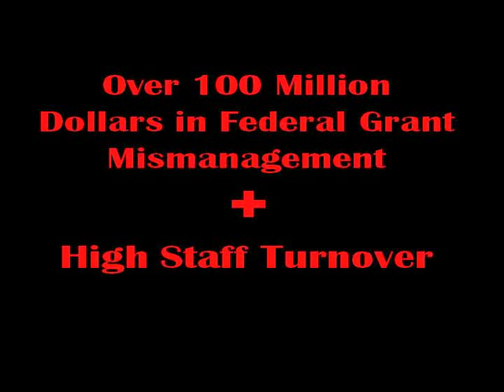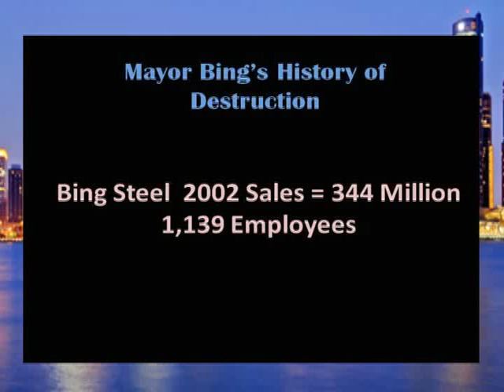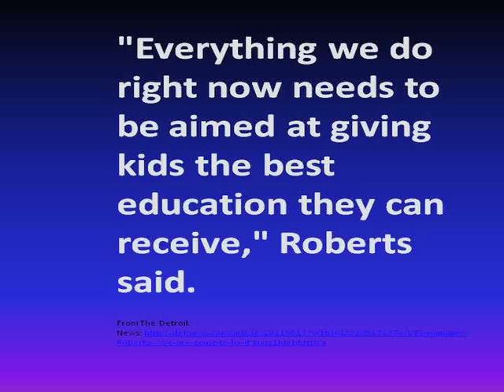News Makers and The Housing Crisis Update Part 1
Steve Hood discusses turnover in the Bing administration and the mismanagement of federal funds. Steve Hood welcomes Roy Roberts as the new EFM of DPS. Part one of the housing crisis update.